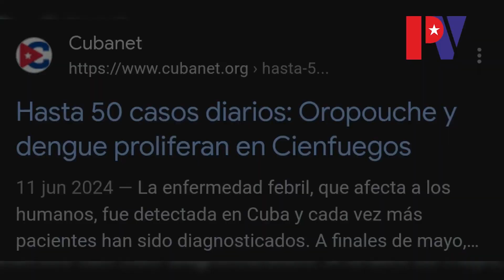Fragmento de "LA VERDAD SOBRE EL SISTEMA DE SALUD CUBANO" de palenquevision.com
Descubre la verdad que el régimen cubano no quiere que veas.
Mira las historias reales de Cuba en PalenqueVisión
Este es un fragmento del informe "LA VERDAD SOBRE EL SISTEMA DE SALUD CUBANO" que puedes ver en palenquevision.com
Síguenos para estar informado desde dentro de la isla.